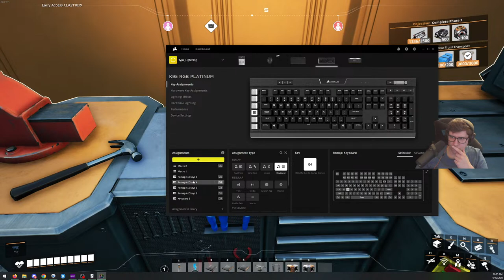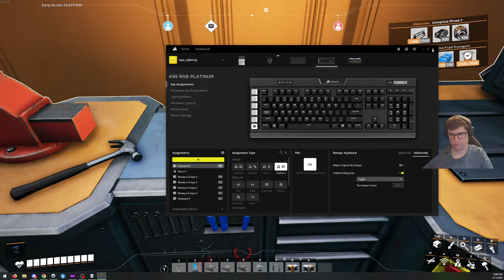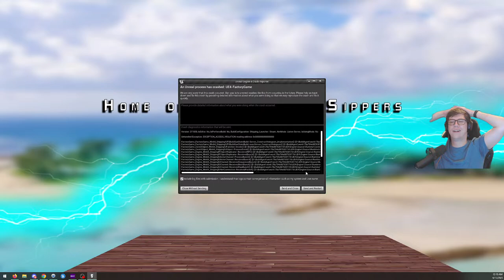OIL, TRAIN and SUPER AUTOMATION LINES in our CRAFTING BASE in MULTIPLAYER | Satisfactory Pt. 05